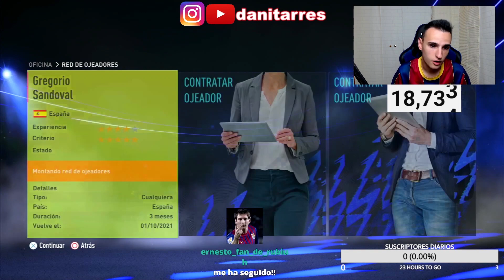EL BARÇA EN RUINA BAJA A SEGUNDA DIVISIÓN😱 MODO CARRERA en FIFA 22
AQUÍ SIEMPRE SE VA A CONFIAR Y APOYAR AL EQUIPO HASTA EL FINAL.
YO CONFÍO EN ESTE EQUIPO, SIEMPRE ACTIVO NUNCA DECAIGO 💪